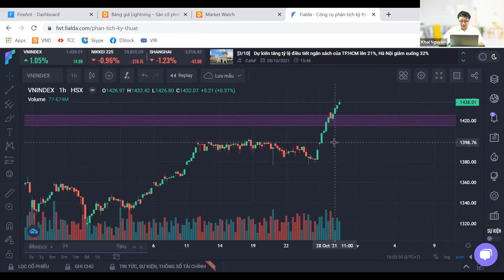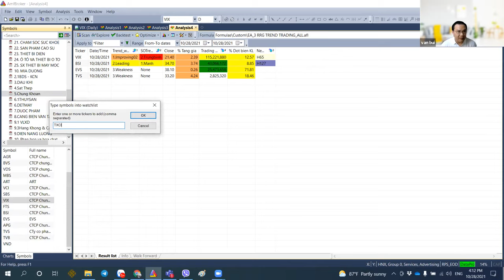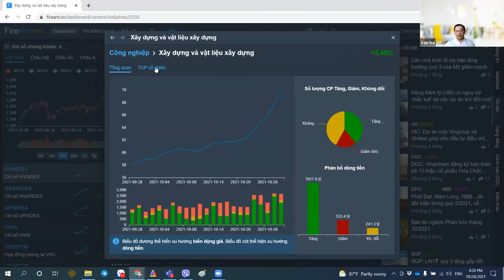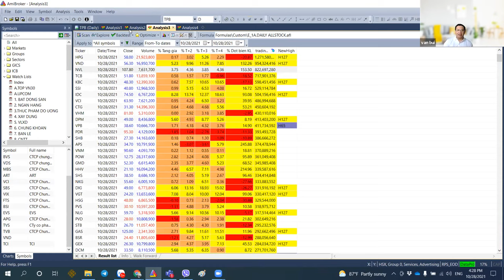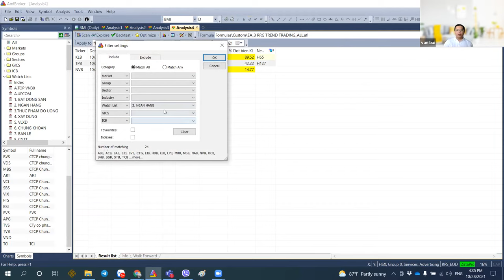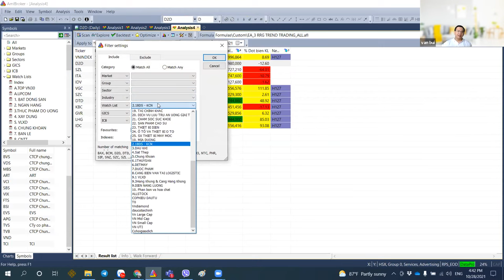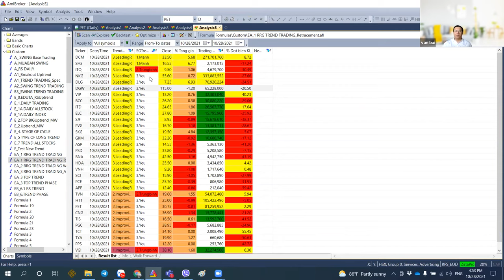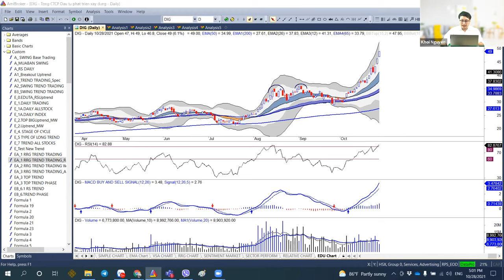NHỊP ĐẬP THỊ TRƯỜNG - Nhận định 28-10-2021 | VNDIRECT - DINSIGHTS Bàn tròn chuyên gia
📈 Thị trường chứng khoán Việt Nam tiếp tục chứng kiến một đỉnh cao mới được thiết lập trong ngày 28-10. Sau khi vượt qua đỉnh cũ 1423 vào phiên ngày hôm qua, chỉ số VN-INDEX đóng cửa ngày giao dịch tiếp theo với số điểm 1438, tạo đỉnh cao mới trong lịch sử thị trường.